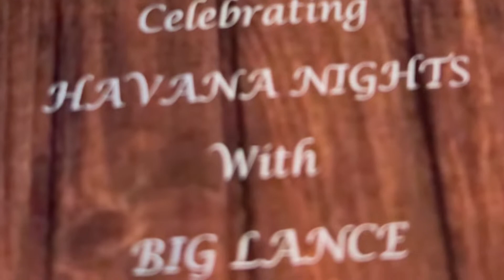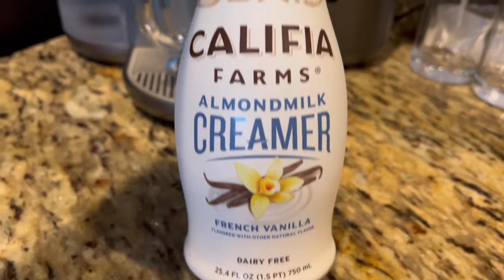My baby girl turned 21•Family filled weekend celebrations •Ikea pax system was delivered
Amari turned 21years old. Celebrating my cousin’s 50th birthday and my aunt’s 80th birthday. We had a ball this weekend.